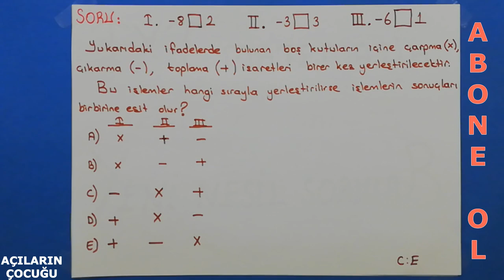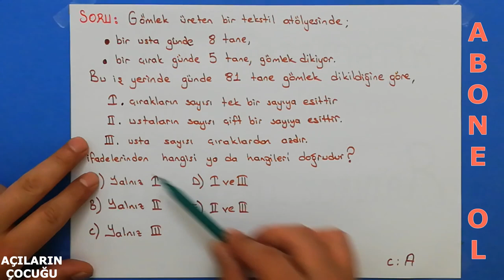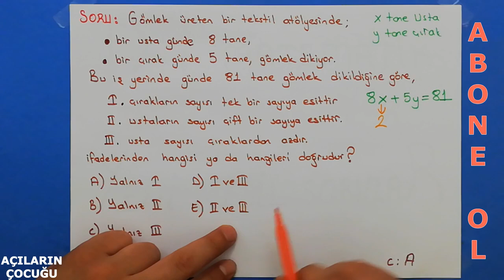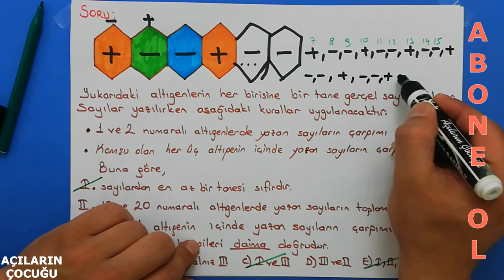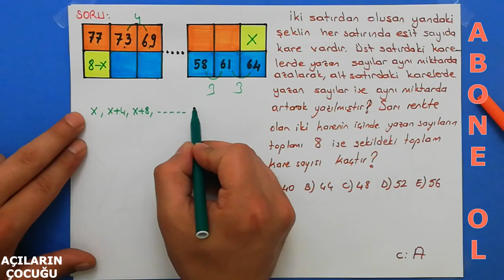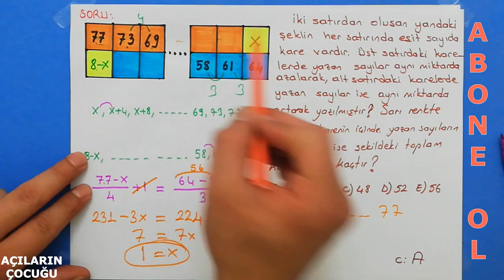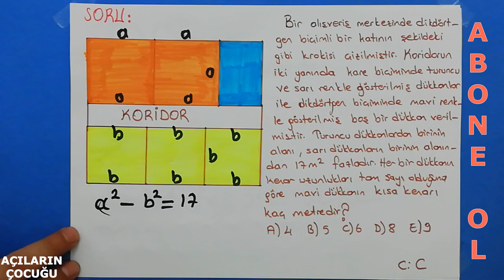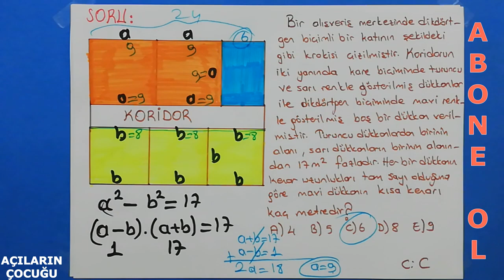TEMEL KAVRAMLAR |YENİ NESİL SORULAR| #2021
TEMEL KAVRAMLAR YENİ NESİL SORULAR,
2021 matematik konu anlatımları,
tyt matematik,
ayt matematik,
matematik temel kavramlar,
sayı kümeleri,
doğal sayılar,
tam sayılar,
rasyonel sayılar,
irrasyonel sayılar,
reel sayılar,
sayma sayıları,
asal sayılar,
aralarında asal sayılar,
rakam,
ardışık sayılar,
ardışık sayıların sonlu toplamları,
terim sayısı,
ortanca sayı,
bölme,
bölünebilme,
ebob,
ekok,
asal çarpanlar,
basamak kavramı,
çözümleme,
sayı sistemleri,
faktöriyel,
rasyonel sayılar,
ondalıksayılar,
devirli ondalık sayılar,
üslü sayılar,
köklü sayılar,
mutlak değer,
basit eşitsizlikler
denklem çözme,
problemler,
sayı problemleri,
kesir problemleri,
yaş problemleri,
hareket problemleri,
hız problemleri,
karışım problemleri,
yüzde problemleri,
kar zarar  problemleri,
işçi problemleri,
grafik problemleri,
grafik yorumlama,
fonksiyonlar,
fonksiyonların uygulaması,
polinomlar,
parabol,
oran orantı,
ters orantı,
doğru orantı,
birinci dereceden denklemler,
çarpanlara ayırma,
iki kare farkı,
küpler farkı,
küpler toplamı,
tam kare ifadeler,
harfli ifadeler,
kök dışına çıkarma,
eşitsizlikler,